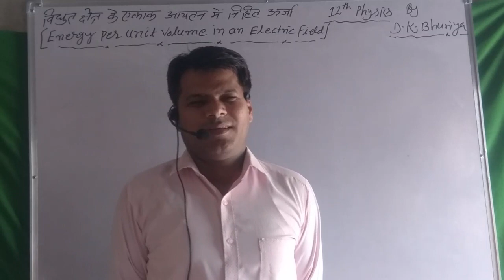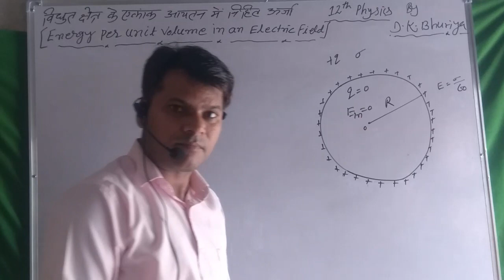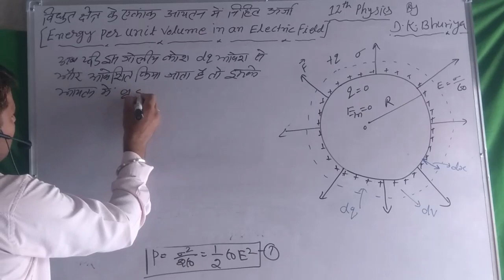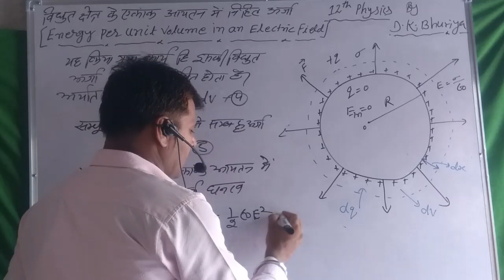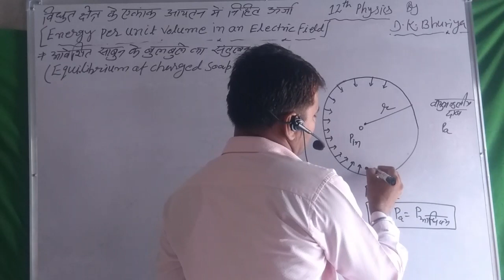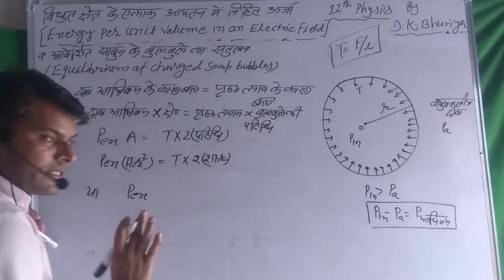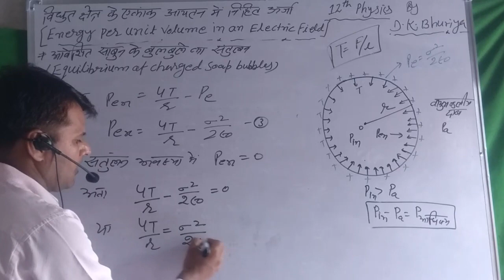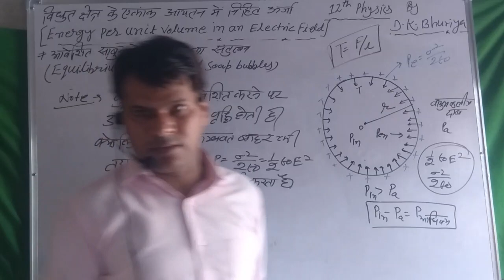12th physics,video no-35, ELECTRIC ENERGY IN PER UNIT VOLUME OF CHARGED CONDUCTOR.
12TH PHYSICS || UNIT -1 ELECTROSTATICS || TOPIC- ELECTRIC ENERGY STORE IN PER UNIT VOLUME OF CHARGED CONDUCTOR AND BALANCE OF CHARGED SOAP BUBBLE
hello , I M D.K. BHURIYA LECT IN PHYSICS. WELCOME IN MY CHANNEL "PHYSICS BY D.K. BHURIYA"